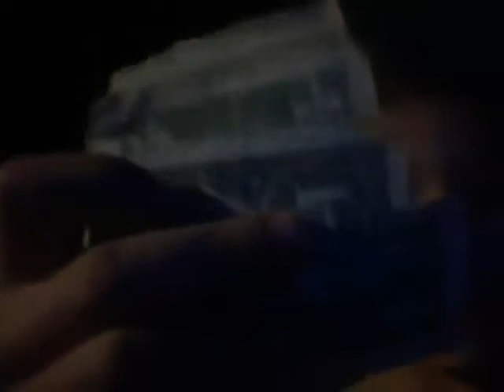Giving Aiden is his phone back